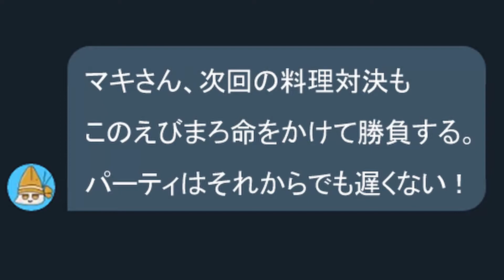【誕生日配信OP動画】8月31日誕生日配信で流した巨人の星パロ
マキちゃん23歳BIRTHDAY LIVE 2020

【登録してるサービス】
☕欲しい物リスト(不定期に閉じます)

【収録器材】

[カメラ]
パナソニック ミラーレス一眼カメラ LUMIX GF9 DC-GF9W-D

[収音マイク]
TASCAM DR-40

[ボイス収録]
MXL V67G

ammoon F4.2

[編集ツール]
DaVinci Resolve

[編集用PC]
ケース：RAIJINTEK METIS PLUSシリーズ
CPU：Intel i9-9900KF
マザボ：Mini-ITX B360I GAMING PRO AC MSI
グラボ：GeForce GTX 1080 Mini ITX 8G
メモリ：G.SKILL DDR4-2666/16GB x2枚
SSD： 250GB WD Blue PC M.2-2280
電源：Thermaltake TOUGHPOWER GRAND 850W 80+GOLD

[スタンディング作業用PC]
ケース：GOLDEN FIELD M3S ITX
CPU：Ryzen5 1600af
マザボ:ASRock Steelelegend B450M
グラボ:GeForce GTX1660Ti 6GB
メモリ：DDR4-2666/8GB×2枚
SSD：クルーシャル120GB
サブSSD：ノーブランド250GB
電源：SilverStone 80PLUS GOLD認証 650W SST-SX650-G